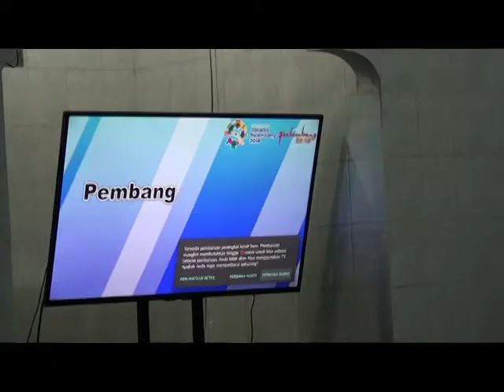Safari Subuh, Warga Jalan Ratna Gubah Palembang Meminta Akses Jalan Ke Masjid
Harnojoyo Walikota Palembang kembali melaksanakan Safari Subuh di Masjid Jamiud Taqwa yang terletak di kawasan Jalan Ratna Gubah Kecamatan Ilir Barat I Palembang. Dalam kegiatan ini Harnojoyo menerima aspirasi dari masyarakat terkait permohonan bantuan untuk reparasi masjid dan jalan akses ke masjid, dan mengenai permohonan tersebut Harnojoyo menyampaikan akan diusahakan perbaikannya di tahun ini.